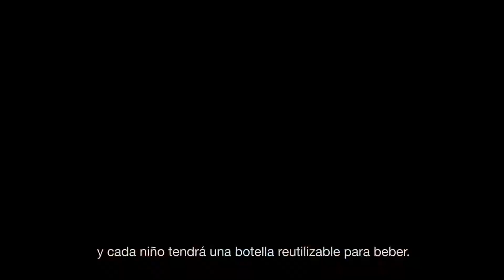The Nairobi Clean-Up (Espanol)